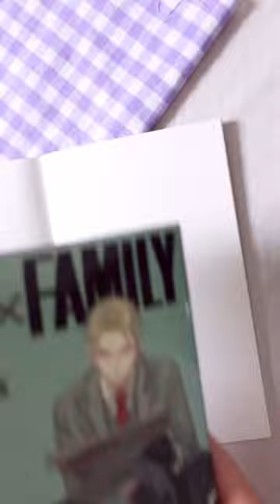ボールペンでアーニャを描いてみた